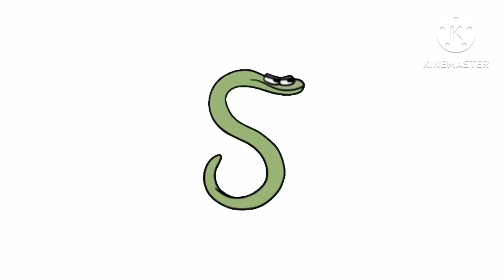Unifon alphabet lore instrumental (LAST INSTRUMENTAL OF 2022)